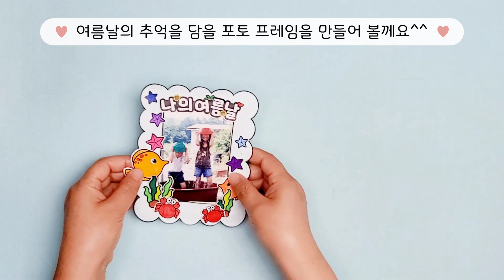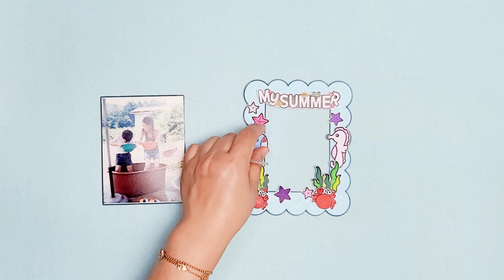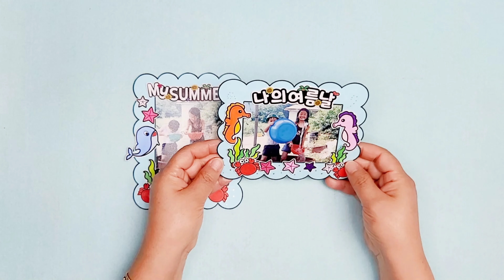나의여름날/무료도안/포토프레임/여름액자만들기/여름만들기/여름미술/집콕미술/어르신미술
안녕하세요.
 꼼질HOUSE입니다.
더운 여름날~
즐거웠던 일들을 담을 포토프레임을 만들어 보았어요.
포토프레임 틀은 색상지에 프린터 하여 글자와 그림을 색칠하여
붙여 주면 돼요.
그림은 자기가 붙이고 싶은 그림만 붙여 주시면 됩니다.
끈을 달아 주고 싶으면 끈을 달아 주면 돼요~
여름날 추억을 담을 포토프레임을 만들어 보아요^^

 감사합니다.

☆ 준비물 ☆
​​포토프레임 도안, 색칠 도구, 가위, 풀, 폼 양면테이프, 젤리롤펜

감사합니다.

Password is in the middle of tne video